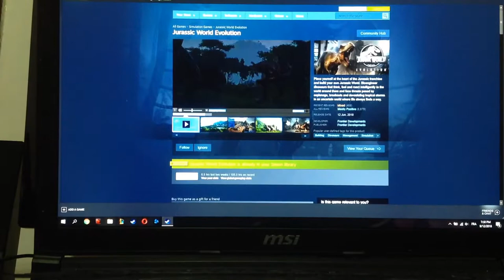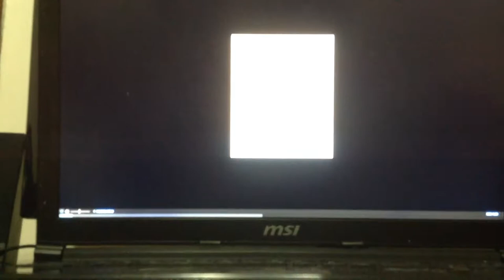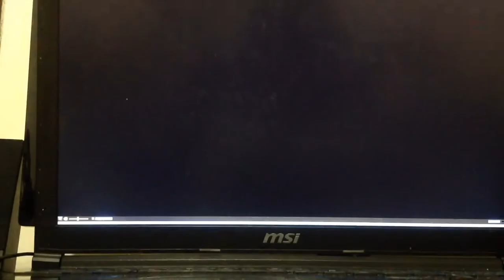Jurassic world evolution #1 part 1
This game is absolutely amazing ! Enjoy part 1